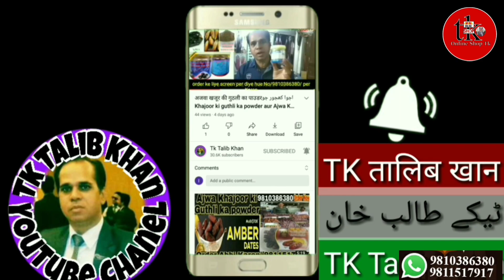2 in 1 Folding ja namaaz 1 Saudi Arab Makka aur Madina Ki back rest abhi order Karen 9810 386 380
2 in 1 Folding  ja namaaz  1 Saudi Arab Makka aur Madina Ki back rest abhi order Karen 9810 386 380